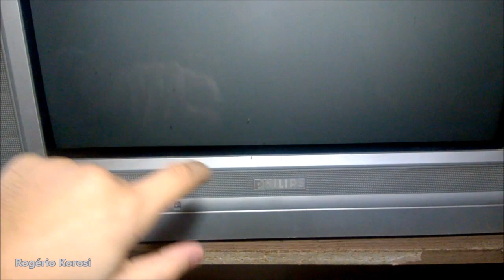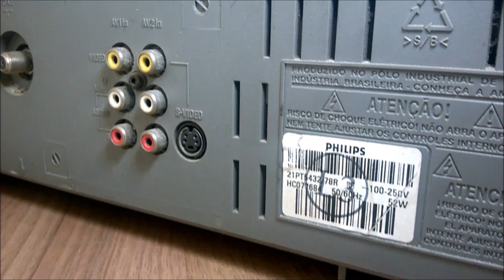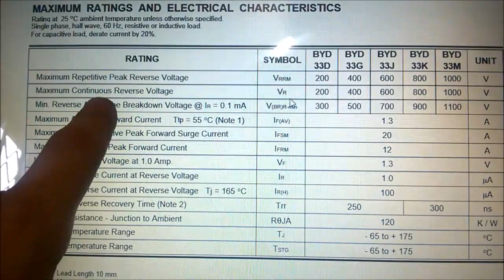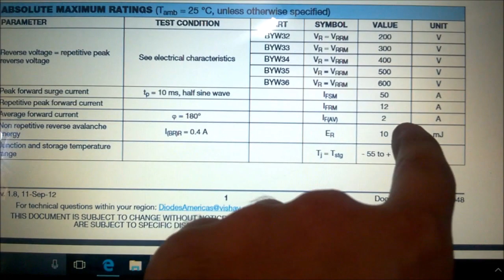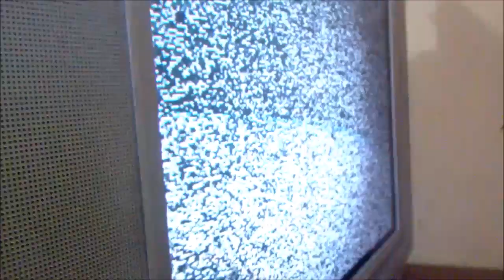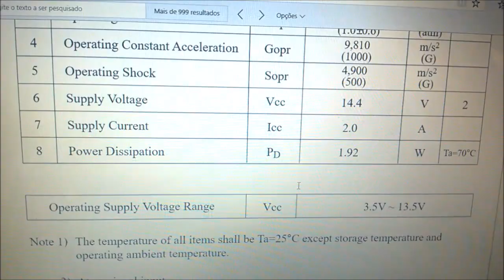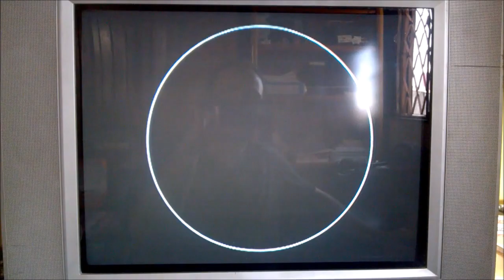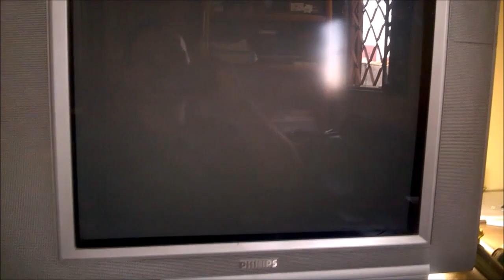[REPARO] Philips 21PT5432/78R - Vertical fechado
Solução no texto abaixo:

Esta televisão marca Philips, modelo 21PT5432/78R estava com o vertical fechado. Após verificação visual, estava com uma trilha rompida, então após alguns testes simples, localizados os componentes 6480 (BYD33D) e 34884R7 1/2W localizados nas fontes do flyback. Após a troca, a tv voltou a funcionar normalmente.

Ep 25